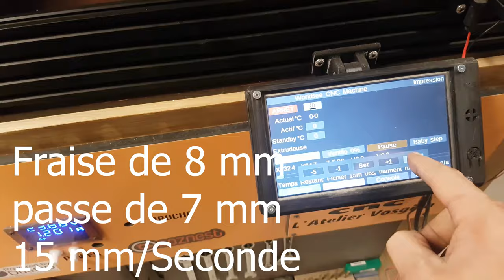test nouveau Z